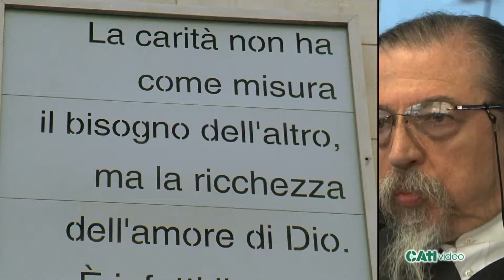Tra fede ed economia: le risorse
Il rapporto tra fede ed economia con l'economista Roberto Poretti, membro di Comunione e Liberazione, che si racconta ricordando il Vescovo Eugenio Corecco e la sua attenzione alle persone che, diceva, non sono mai definite dal bisogno ma caratterizzate dalle loro risorse.